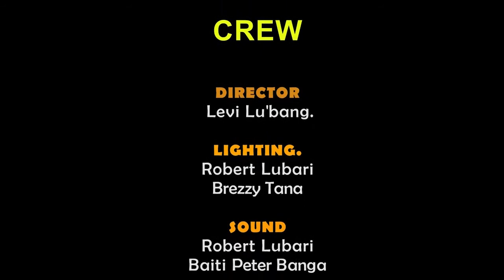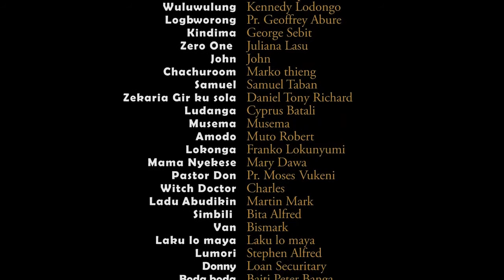Allegation part 2. South Sudan movie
South Sudanese movie